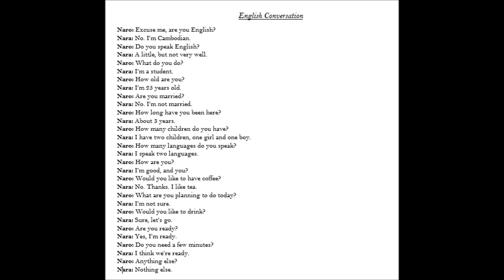First meeting conversation part 01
havleanghour # Mathematics # Fast math tricks

This is Hav Leanghour .  Do you want to learn Mathematics online or practice at home?

This is Hav Leanghour .  And I'll see you in my next video.

Teachnology & Mathematics